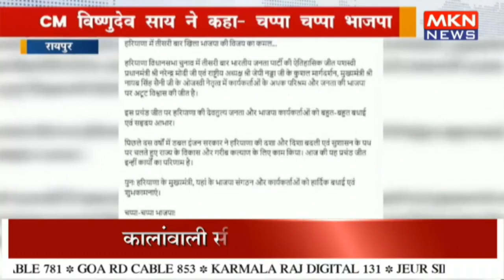छत्तीसगढ़ में भी हरियाणा की जीत का जश्न